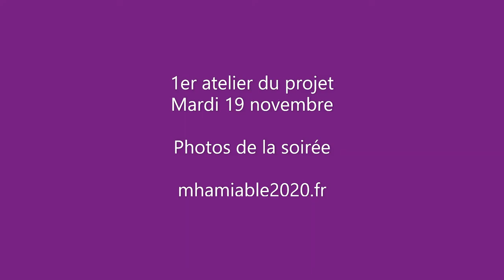Atelier du 19 novembre - photos d'ambiance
Découvrez les photos de l'atelier du 19 novembre 2019 avec Marie-Hélène Amiable